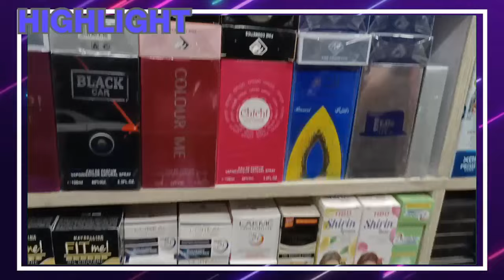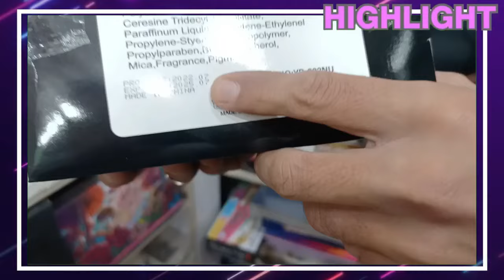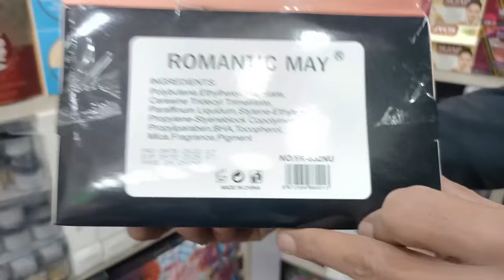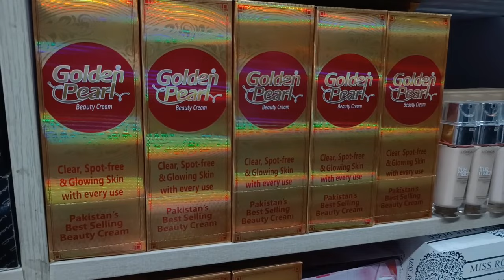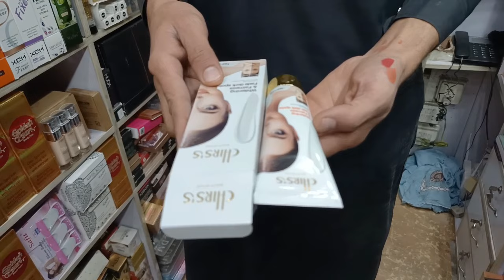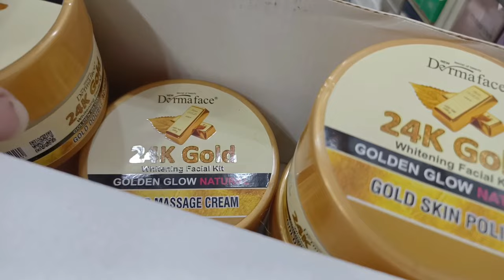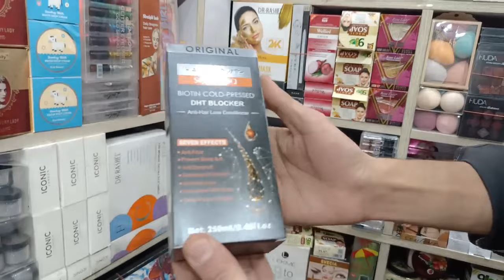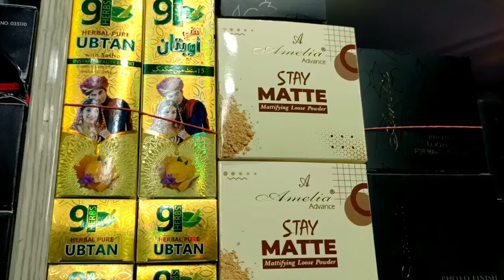Branded Cosmetic Wholesale Market | Shah Alam Market in Lahore | Makeup products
FOR LATEST Business Ideas & Cheap Markets vlog
 ❤ Lahore markets vlog ❤
ہمارا یوٹوب چینل سبسکرائب کریں کیونکہ " ہم آپ لوگوں کو امپورٹڈ برانڈز کی سستی سے سستی مارکیٹس کا وزٹ کرواتے ہیں۔ جہاں سے آپ با آسانی اچھی چیزیں خرید سکتے ہیں۔

نوٹ: اللہ تعالی نے ہر انسان کو عقل اس لیے دی ہے کی وہ اچھے اور برے میں تمیز کر سکے۔ ہمارا کام مارکیٹس وزٹ کروانا ہے ۔ ہم ویڈیو میں دوکاندار ، اشیاء با اشیاء ریت اس لیے پوچھتے ہیں ۔ کہ آپ عام مارکیٹ اور اس مارکیٹ کی قیمتوں میں واضح فرق کر سکے۔ اس کے بعد اگر آپ کو یقینی سستا لگتا ہے تو اس مارکیٹ کی طرف رجوع کریں۔

Name:
Adress:
Location

Cheapest wholesale market in Lahore
Wholesale dealer in lahore
New business idea
How to start a businesa
How to earn mony in Lahore
wholesale market
wholesale business ideas
wholesale
wholesale shoes market
wholesale shoes market in
pakistan
wholesale cloth market lahore
lahore market wholesale
lahore market
lahore market for wedding dresses
lahore market mobile
lahore market pakistan
lahore market furniture
lahore market laptop
lahore landa bazar
lahore shoes wholesale market
lahore wholesale garments
market
lahore market wholesale
lahore wholesale cloth market
lahore landa bazar wholesale
market
lahore wholesale market mobile
accessories
Small business idea in lahore
Super wholesale market in lahore
Sunday market in Lahore
Shoping and business ideas
Imported Garments in lahore
Low investment business
How to shart business in Pakistan
Best business in pakistan
New business in Pakistan
How to start earning